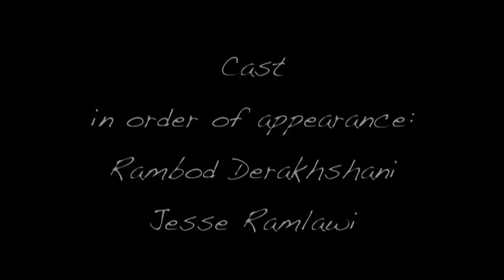Majik h264720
Poor Majik – his American Dream is slightly tarnished and a little off kilter, and just when he thought things couldn’t be crappier, in walks a man with some very unique ideas about consumer rights that are sure to turn Majik’s life completely upside down.